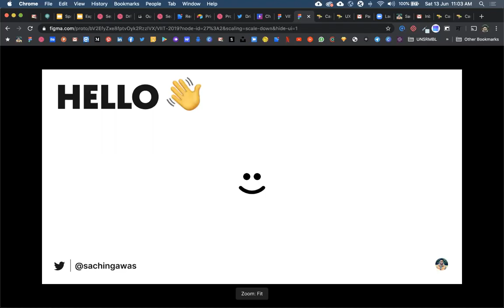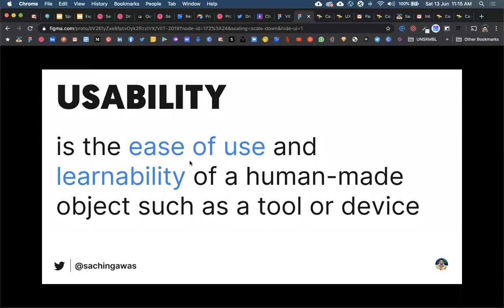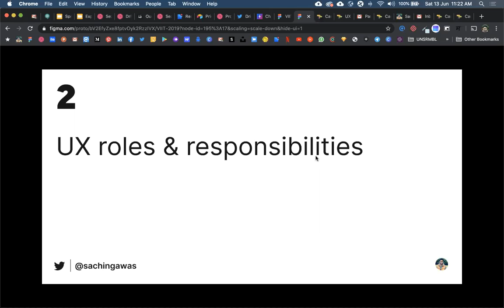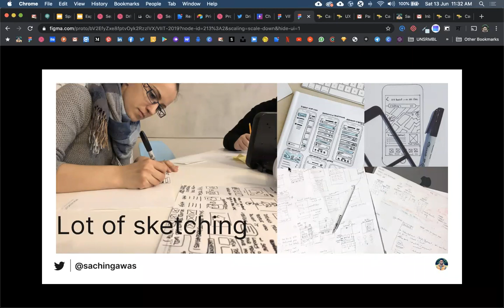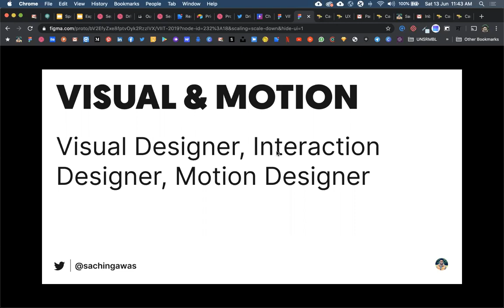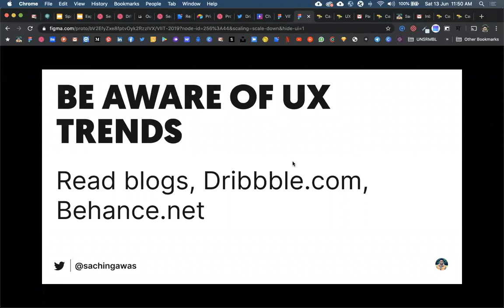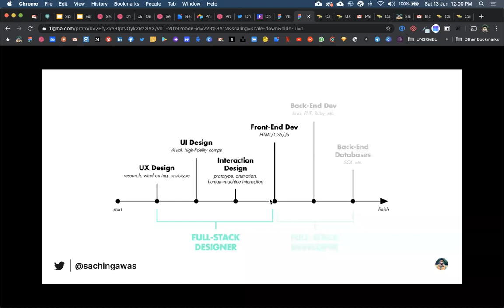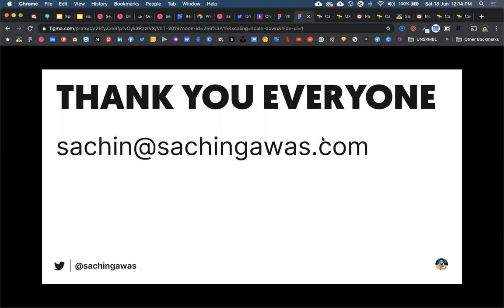UX Design by Sachin Gawas - VIIT Alumni Association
User Experience (UX) design is the process design teams use to create products that provide meaningful and relevant experiences to users. This involves the design of the entire process of acquiring and integrating the product, including aspects of branding, design, usability and function.